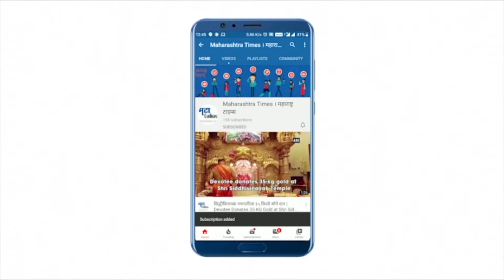माझ्या राजीनाम्याने जर मराठा आरक्षणचा प्रश्न सुटणार असेल तर उद्याच राजीनामा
मराठा आरक्षणाविषयी मते जाणून घेण्यासाठी व ती राज्य आणि केंद्र सरकार पर्यंत पोचवण्याच्या उद्देशाने छत्रपती संभाजीराजे यांनी महाराष्ट्र दौऱ्यावर निघाले आहेत. या दौऱ्यात वेगवेगळ्या क्षेत्रातील जास्तीत जास्त लोकांना भेटून त्यांच्याशी संवाद साधण्याचा प्रयत्न करणार आहेत. कोल्हापूर, पंढरपूरहुन ते आज सोलापूरात पोहचले त्यावेळी त्यांनी हे वक्तव्य केले आहे.माझा राजीनामा देऊन मराठा समाजाच्या आरक्षणाचा प्रश्न सुटणार असेल तर मी उद्याच खासदारकीचा राजीनामा देईन असं खासदार छत्रपती संभाजीराजे म्हणाले.